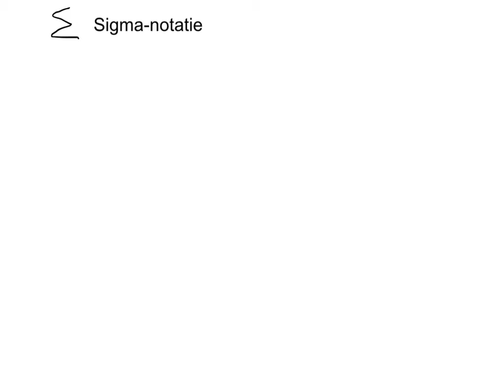Sigmanotatie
Dit is een filmpje voor Remedial teaching, enkel bedoeld voor het ophalen van voorkennis. Het heeft waarschijnlijk weinig zin dit filmpje te kijken als je al niet eerder een gedegen conceptuele introductie tot het onderwerp hebt gehad.